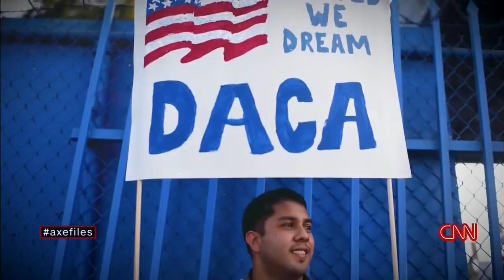CHARLES BARKLEY FULL EXPLOSIVE INTERVIEW ON THE AXE FILES WITH DAVID AXELROD (3/31/2018)